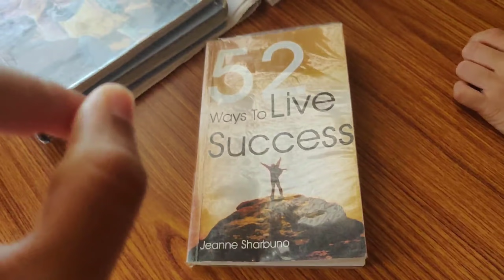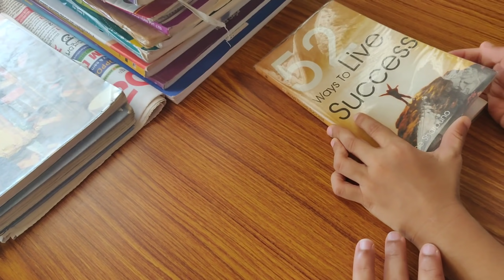ಚಿಕ್ಕ ಅನೌನ್ಸ್ ಮೆಂಟ್ !! Quick Updates, Announcement !!